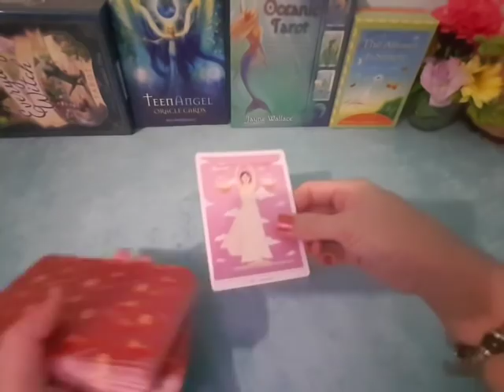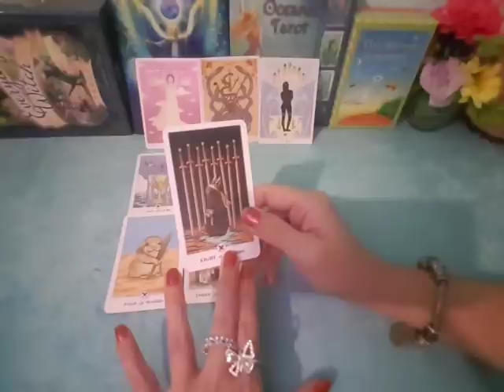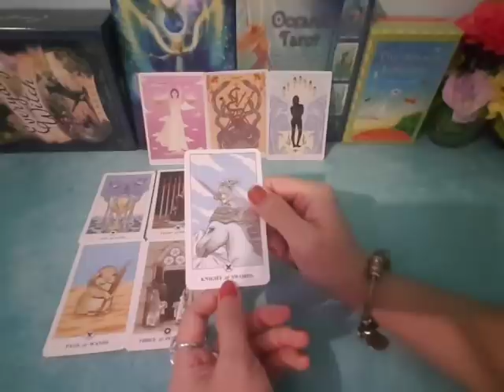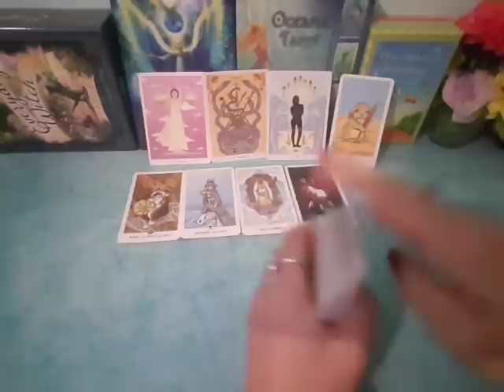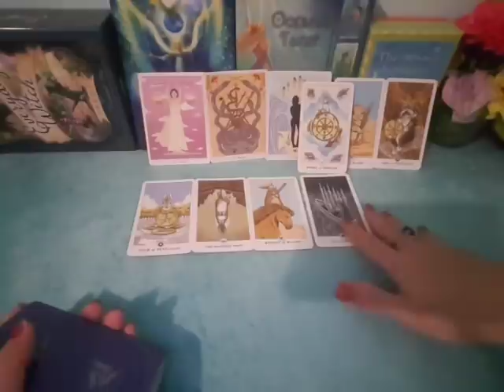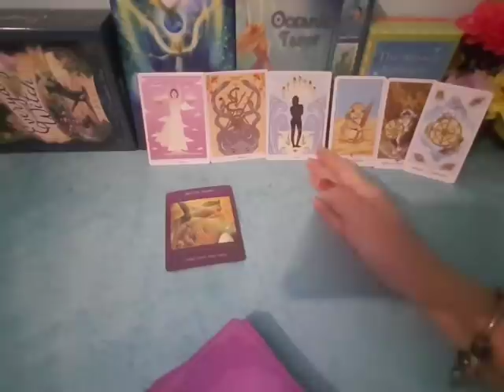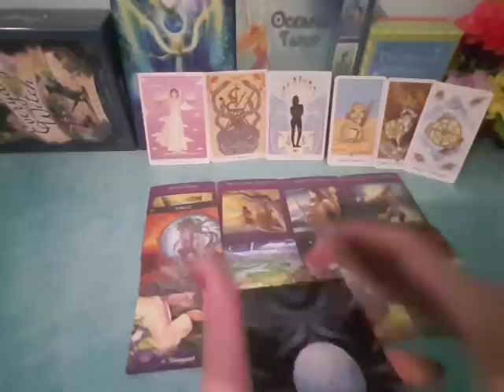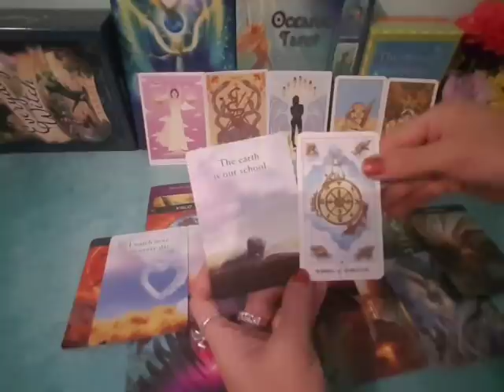ดวงความรักราศีกันย์ตค.64 โสด😃รักที่เป็นดั่งความฝัน เหมือนเราเคยคู่กันมาแต่ชาติก่อน😍